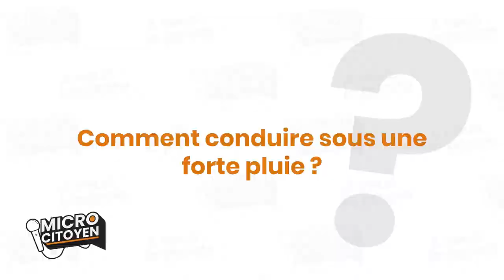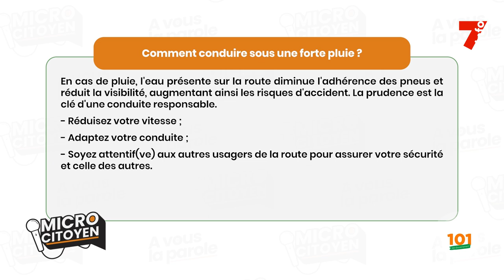MICRO CITOYEN | Comment conduire sous une forte pluie ?